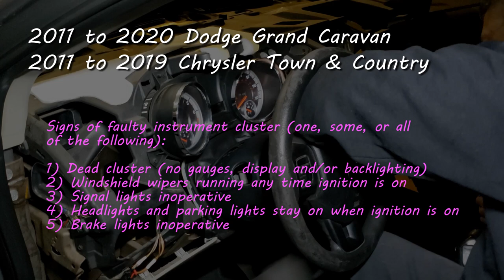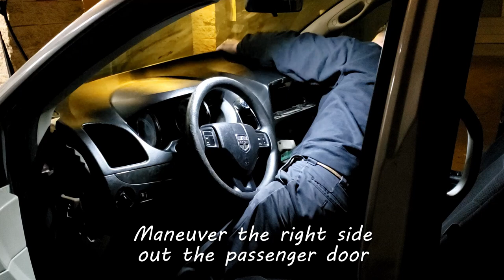2011 to 2020 Dodge Grand Caravan, Chrysler Town & Country Instrument Cluster Replacement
A faulty instrument cluster in these vans will cause seemingly unrelated problems.  Wiper blades may stay on. Headlights and parking lights may stay on. Turn signals may stop working.  Brake lights may stop working.

Video includes which fuses to check and which wires to test for power.

Tools needed:
Pry tool
Phillips screwdriver
Torx T-15 driver
10mm socket and ratchet